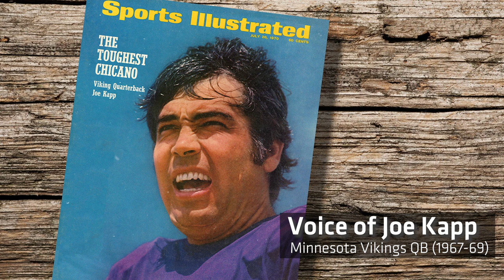Minnesota Vikings Mourn Passing of Legendary Quarterback Joe Kapp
Vikings Legend Joe Kapp passed away at age 85 after a remarkable life that included leading the University of California to a Rose Bowl, the BC Lions to the Grey Cup and the Vikings to a Super Bowl.